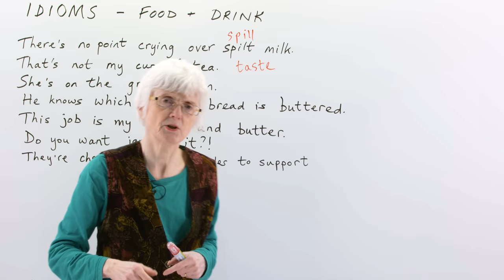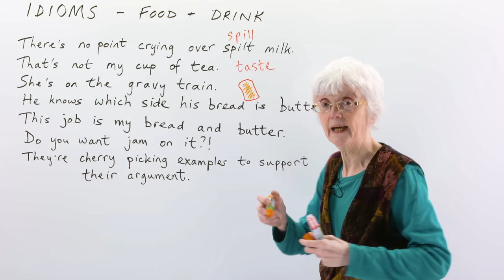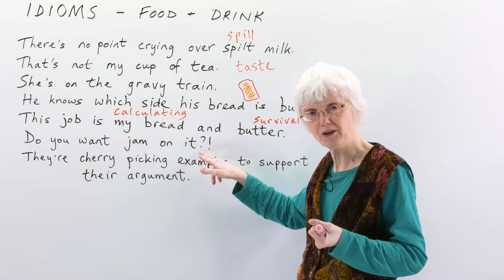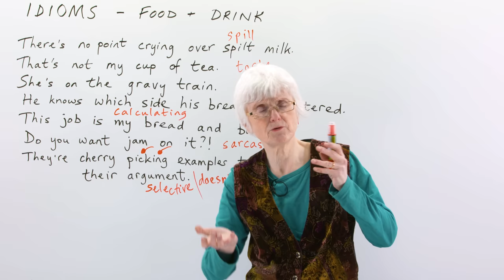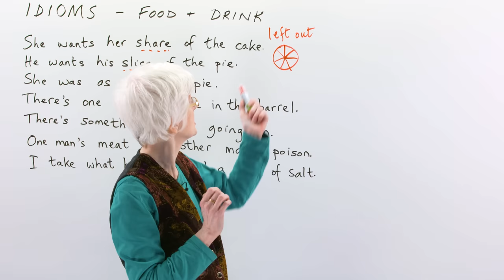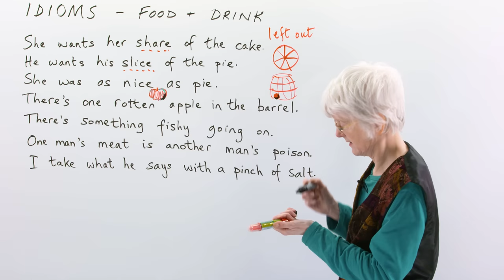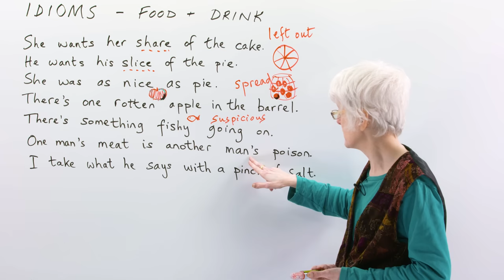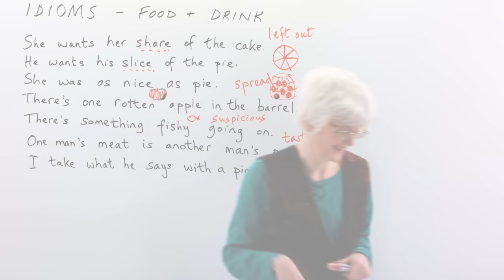14 ENGLISH IDIOMS & SAYINGS from food & drink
In this lesson I'll introduce you to 14 different English idioms using metaphors from food and drink.  Idioms are words or phrases that mean something you might not expect from the words' normal meaning. For example, if something is "fishy", it means that it is suspicious. I will teach you the meaning of "which side your bread is buttered", "nice as pie", "gravy train", "not my cup of tea", "crying over spilt milk", and more. Native English speakers use these expressions regularly in conversation. So to get your "share of the cake", watch this lesson, do the quiz , and improve your understanding of everyday informal speech!

TRANSCRIPT

Hello. I'm Gill at engVid, and today's lesson is on idioms and sayings which are based on references to food and drink. Okay? So, these are sayings that are sort of metaphorical, meaning they're not literally true, but they mean something in a different kind of context. So, you'll see what I mean when we look at the examples. Okay?

So, the first one is this, which is actually true literally, as well as metaphorically perhaps, but it's: "There's no point crying over spilt milk." So, if you spill... "To spill". If you drop the milk and it goes all over the floor, you've lost it; you can't use it, and milk is... Well, milk costs money; it's inconvenient to lose some milk when you need it for your... To put in your coffee or whatever. So, if you spill some milk, it's... You know, I... if it happens to me, I feel annoyed and upset because I've wasted some milk which I needed, really, and you have to then go out and buy some more. And it makes a mess; you have to clean it up. If you don't clean it up properly, it goes bad and it starts to smell. So, there are all those things to think about. So...

But then this saying is: "There's no point crying over spilt milk." The idea is once it's spilt, you can't do anything about it - that's it, you just have to get on, clean it up, carry on, go and buy some more or do without it; don't bother getting any more, have your... Drink your tea without any milk in it - whatever it is. So, this is what people say sometimes if someone's complaining and they're upset about something, people say that just to say: "Well, there's no point being upset about it. That doesn't achieve anything. You've just got to move on and be positive; carry on and don't just be negative all the time, saying: 'Oh, dear. Oh, dear, isn't this terrible?'" The main thing is to do something positive about it, and not just cry... Crying when you spill the milk. There's no point. Okay, that's that one.

Then the next one, if you say: "That's not my cup of tea" or "That's not really my cup of tea", it doesn't mean literally: "That's not my cup of tea; that's somebody else's cup of tea." What it means is that's not my taste. Okay. If somebody invites you to go to a film at the cinema, and maybe it's a horror film, and if you don't really like horror films, you probably don't want to go. So, you say: "Oh, that's a horror film, isn't it? That's not really my cup of tea. I don't think so. Tell me when there's a different kind of film on, and I might go to that with you, but horror film - no, not my cup of tea." So it's just a saying that we have. "It's not my cup of tea. It's not my taste; I don't enjoy that sort of thing." Okay. Right.

So, next one, if someone is on the gravy train... If someone said: "Oh, she's on the gravy train", it may be that someone has got a job, or maybe it's like a politician sometimes - they get the kind of job where they earn a lot of money, they have the opportunity to go out for meals in restaurants quite a lot, and it's all paid for on their work expenses and so on. So, if you're on the gravy train... The "gravy" is the kind of sauce that you put on your food. In English cooking, it's a kind of brown sauce; it could have beef flavour in it or chicken flavour, but it's hot liquid, quite thick. It's a bit like a soup, and you pour it on your meal with... If you have a meat and vegetable meal, you can pour gravy onto it to give you a kind of sauce to add to your food. So, it's the idea of sort of rich food and something nice to eat. So, if someone is on the gravy train, it means they're in a position where they can have a really nice time and lots of nice things to eat, and generally not have to worry about money and so on. So, that's that one.

Okay, next one: "He knows which side his bread is buttered." Okay. So, if you think of a slice of bread... There's a slice of bread. And if you put butter on your bread... You... I think you only put it on one side usually, don't you? If you put butter on both sides, it would get very messy because you'd be putting the butter down onto the plate, it would stick to the plate - you know, not a good idea. So, usually you put butter on one side of your bread, there. […]